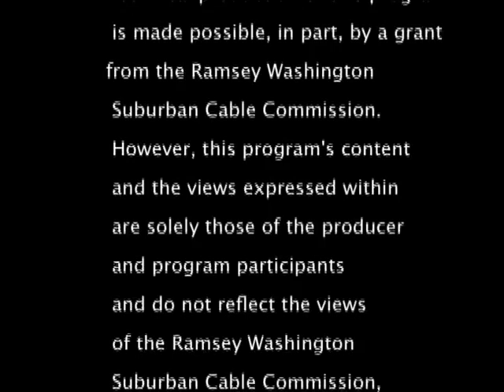NATIVE PLANTS and BUTTERFLIES--MenthaGroup--ForTheGood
Presentation by Entomologist, Dr. Dean Hansen, projecting his 8 mm film and explaining butterflies, habitats, and grasses and wildflowers. His talk describes native prairie plants and the butterflies in MN and the upper Midwest U.S.

Observations of butterfly species, native plant species, plant culture, and environments are necessary to understand the habitats and survival of butterfly species. Diminishing habitats have reduced many species populations by the destruction of the prairies and the use of agricultural and residential pesticides.